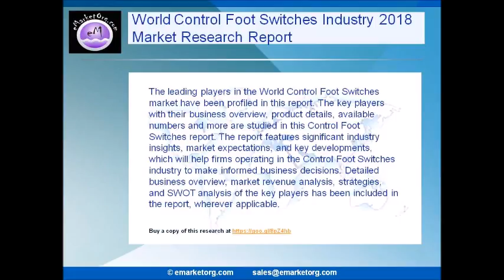World Control Foot Switches Market Research Report 2018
Furthermore, the report (Worldwide Control Foot Switches Industry) evaluates the trends that will help to fuel the growth of the individual sectors. The key segments of this industry along with their market forecasts both in terms of revenue.